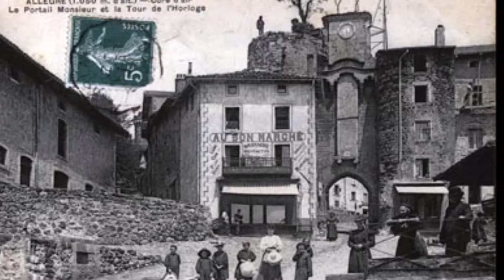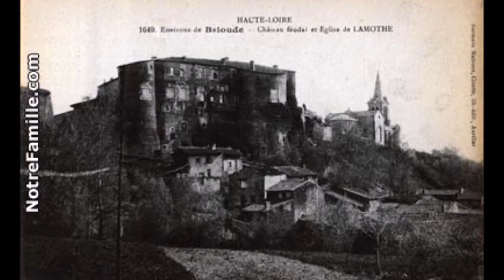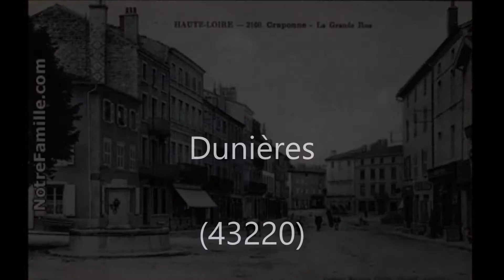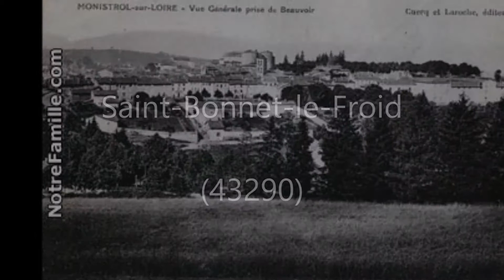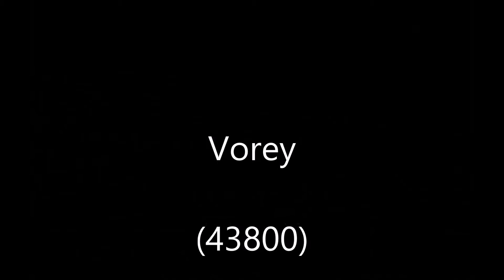Vieilles Cartes Postales de la Haute-Loire